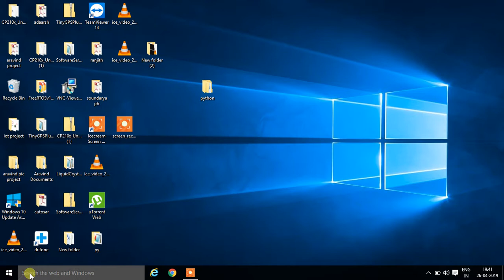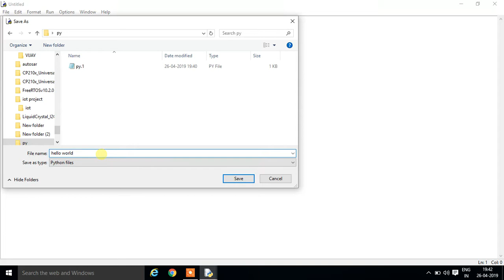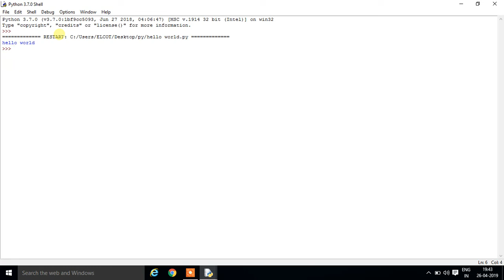Python Programming - Hello World Program (In Kannada)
Learn how to print hello world program